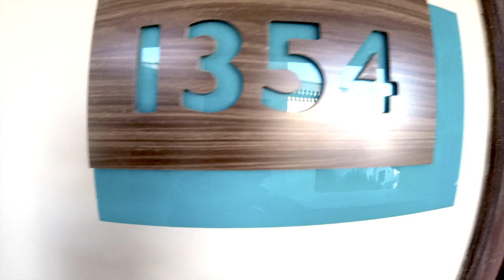Sunrise Marina Port Ghalib resort, Marsa Alam Egypt 2017